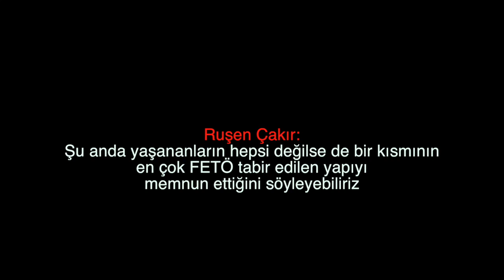Ruşen Çakır: Şu anda yaşananların hepsi değilse de bir kısmının en çok FETÖ tabir edilen yapı